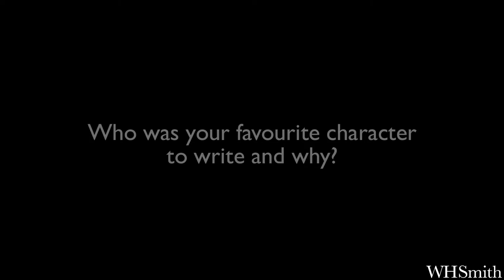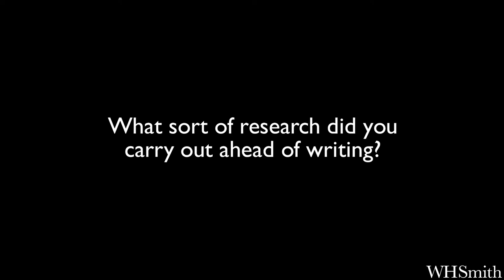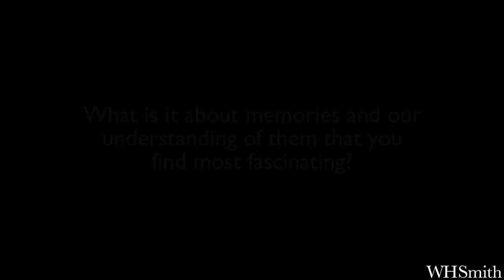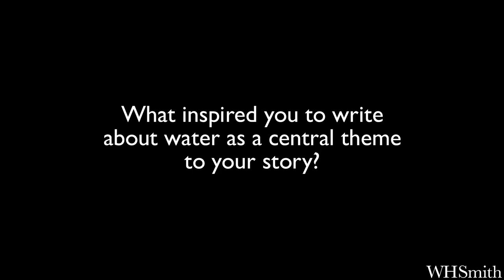Exclusive Interview! Paula Hawkins on Into The Water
Set in a small Northumberland town where a number of women have mysteriously died in the river over the years, Into the Water introduces us to Jules who returns to the town after her estranged sister Nel is found drowned. Nel was obsessed with the river, whereas Jules is still afraid of the water. As she confronts Nel’s teenage daughter, the police and a town full of characters who are hiding secrets, Jules must not only face up to the reasons why her sister ended up dead in the water, but the memories she has of her hometown that drove her from her away in the first place.

We caught up with Paula ahead of her second big release to find out more about her latest psychological thriller.